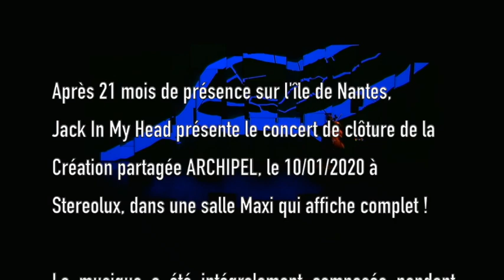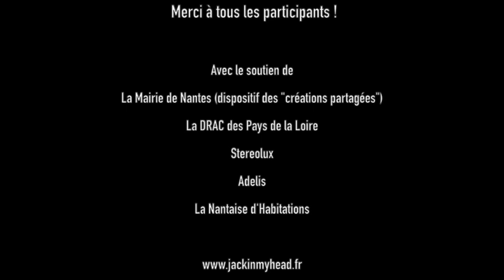JACK IN MY HEAD Phonorama Subjectif - Archipel Nantes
PHONORAMA SUBJECTIF Jack in my head
Projet de territoire et création audiovisuelle
Erwan Martinerie | musiques • Sébastien Bouclé | création vidéo
Le Phonorama subjectif est une création musique & vidéo, de territoire et participative. Le public est invité à participer à l'ensemble du processus de création.
Avec les habitants ou les usagers, on explore le lieu, on y capte des sons et des images qui servent de matière première à la création d'un concert scénographié, avec vidéo.
Les précédents Phonoramas Subjectifs :
Nature & Culture (2020/2021 / 8 mois / Capellia, La Chapelle sur Erdre-44)
Archipel (2018/2020 / 21 mois / Créations partagées, Nantes-44)
Le Chronographe (2017 / 5 mois / Nuit Européenne des Musées, Rezé-44)
Cours, Danses, Lis, etc (2016 / 6 mois / la Soufflerie, Rezé-44)
Traversée (2015/2016 / 8 mois / Maison des Arts, Saint-Herblain-44)

DEKALAGE - Bloc13 - 23 boulevard de Chantenay 44100 Nantes